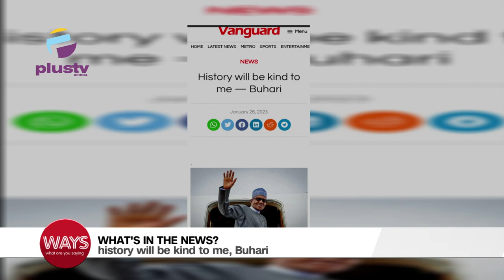"History Will Be Kind To Me" - Buhari | Kenya Pushes One-Pub-Per-Town Order To Fight Alcoholism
0:00 - International Holocaust Remembrance Day

2:00 - History Will Be Kind To Me - Buhari
4:30 - Kenya Pushes One-Pub-Per-Town Order To Fight Alcoholism
8:33 - Nigerians Suffering Needlessly, Omotola Cries Out